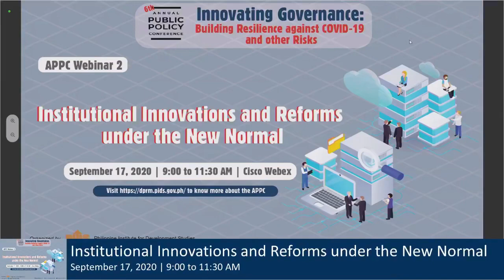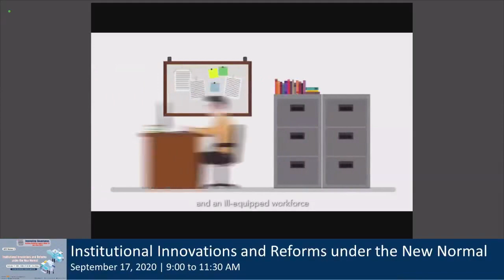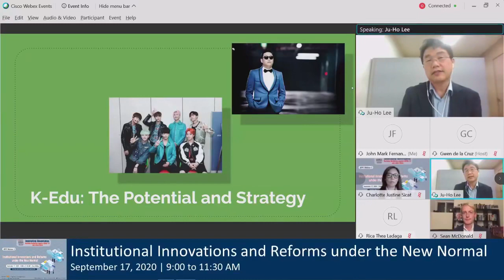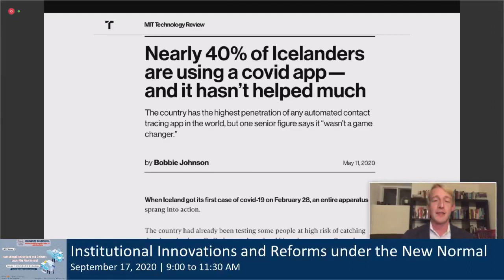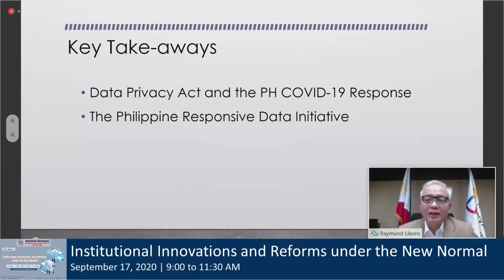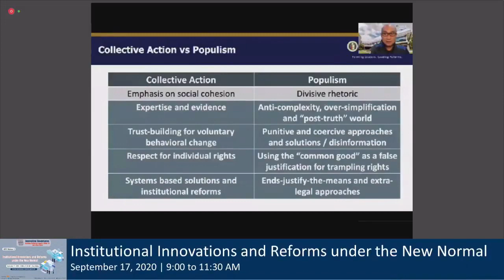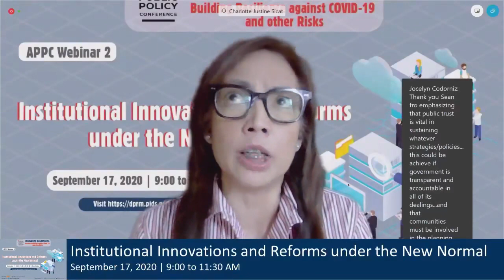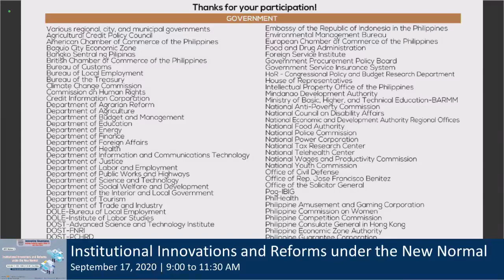Institutional Innovations and Reforms under the New Normal (APPC Webinar #2)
Chapters:
00:02:07 Promotional videos
00:09:53 Webinar guidelines
00:14:53 Introduction by the Moderator, Dr. Justine Diokno-Sicat, Research Fellow, PIDS
00:17:54 Opening Remarks by Dr. Celia Reyes, PIDS President
00:34:54 High Touch High Tech: Transforming Education after Covid-19 by Dr. Ju-Ho Lee, Professor, Korea Development Institute
01:13:50 Institutional Innovations and Reforms under the New Normal by Mr. Sean McDonald, Co-Founder of Digital Public, CEO of FrontlineSMS, and Senior Fellow at Center for International Governance Innovation
01:40:49 Innovating Governance: Digitizing Government for 21st Century Governance by Commissioner Raymund Liboro, National Privacy Commission
01:57:15 Innovations for Connectivity, Trust and Inclusion: Emerging Good Practices in Pandemic
02:14:40 Regulations as Drivers of a Pandemic-Resilient Economy by Atty. Aiken Larisa Serzo, Senior Associate, Disini Law Office
02:30:35 Open Forum
02:54:46 Closing